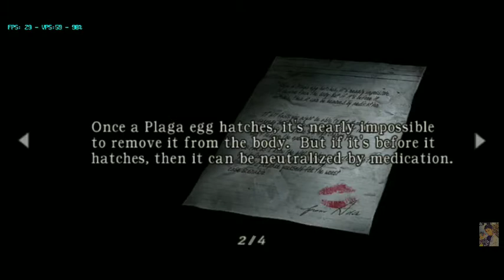Resident evil 4 dolphin emulator gameplay part 16 | chapter 4-3 | badass boy gaming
We play dolphin emulator gamecube Android gameplay
With 60fps

Dolphin emulator